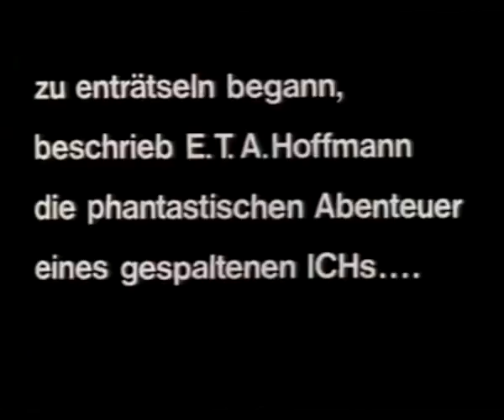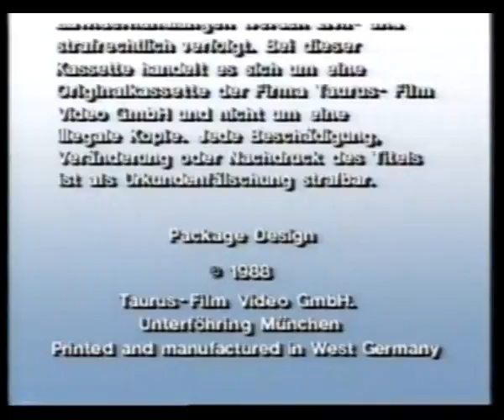Die Elixiere des Teufels, 1976 (Deutscher Film)